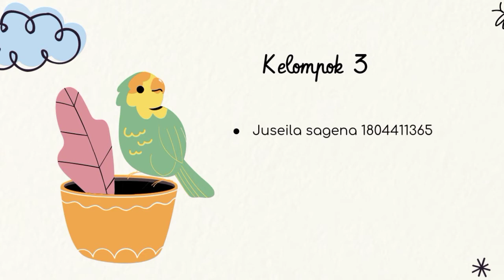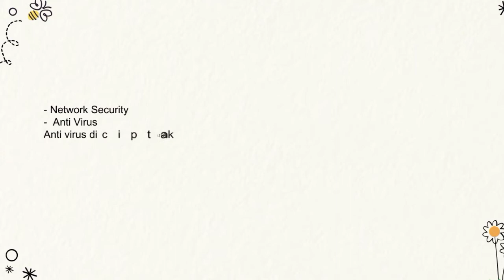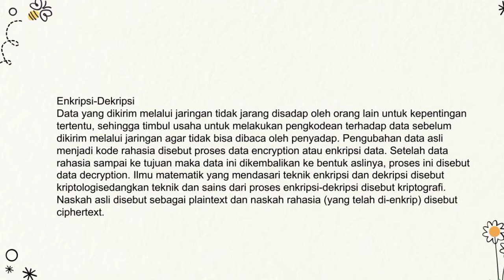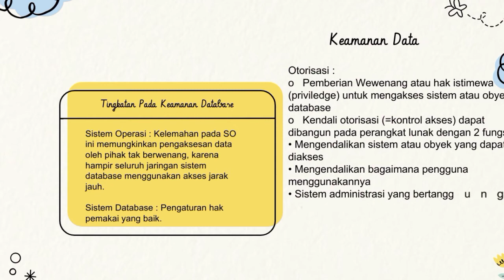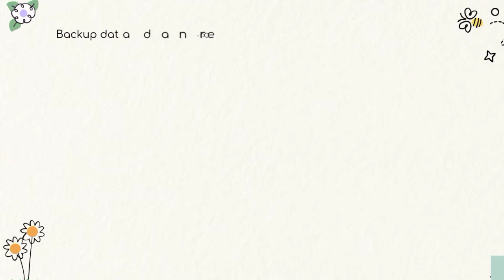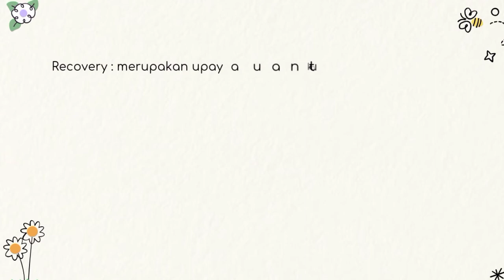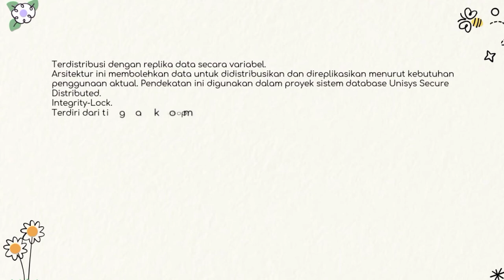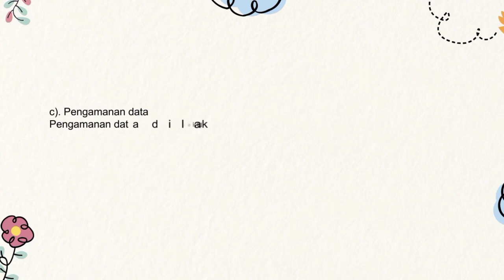Teknik teknik pengamanan database yang handal dan memiliki integritas (PART 11)